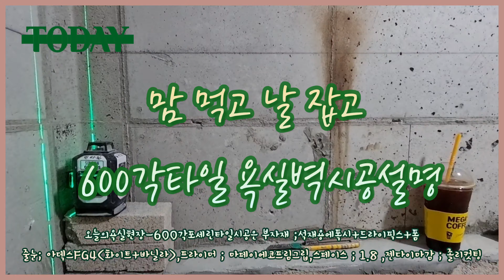[타일시공] 600각 욕실벽 타일시공 전체공정/궁금하셨죠? 오늘 "타일시공썰" 현장그대로 풀어드립니다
나규복팀장의 600각 포세린타일 욕실벽타일시공을 시작부터 벽마감까지 여러분께 세세하게 시공보여드리고 썰도 풀어드리겠습니다.
어렵고 난해한부분도 유연하게 대처하는 나팀장.
최측근으로써 잔머리랄까?
순발력? 수많은 현장 경험에서 오는 유연성?
분명 이런것들이 뭉쳐서 오는 편안함이 있습니다
자주오는 기회가 아니기에 타일과 시공 그리고 욕실인테리어와 조만간 리모델링하실분들 또 셀프.DIY에 관심많은 시청자.구독자분들 놓치지마시고 보시고 구독과 좋아요도 맘컷 눌러주시길바랍니다.
타일시공자는  현장을 치면서 유튜브촬영을 하기에
 말하면서 하는 타일시공 자주접할수 없습니다
꼭 시청하세요. 후회없게